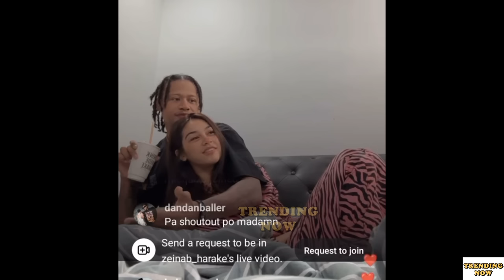ZEINAB AT RAY PARKS INAMING MAGKA LIVE-IN NA!